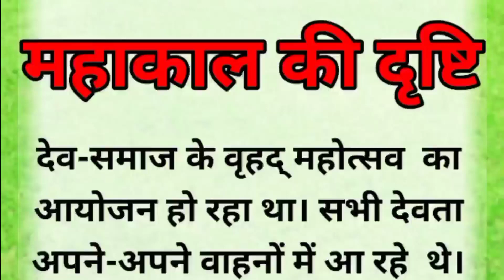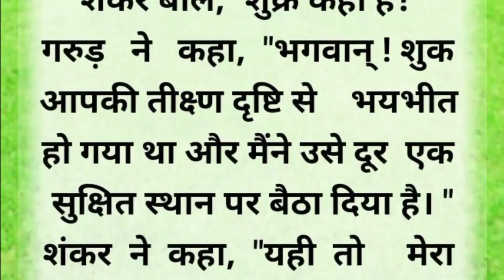महाकाल की दृष्टि | हिंदी कहानी | प्रेणादायक कहानी | Vastu | Motivation Story | lessonable Stories